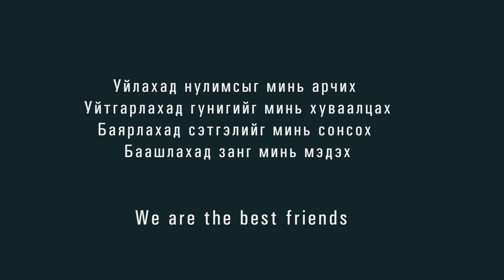Галзуу таван гэр бүл 2016